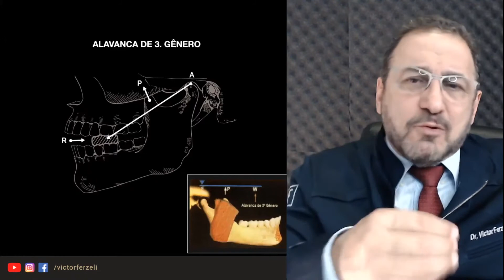Devolva oclusão e saúde periodontal ao seu paciente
Assista este vídeo e saiba como!